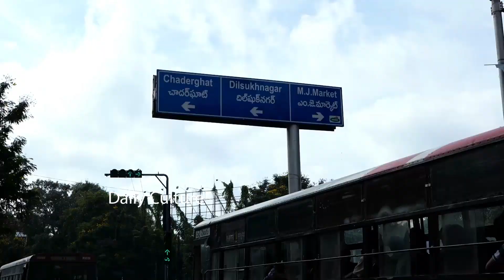Highly Educated Hyderabad Koti Beggar Tony EXCLUSIVE Interview | Indian Beggar From America Native